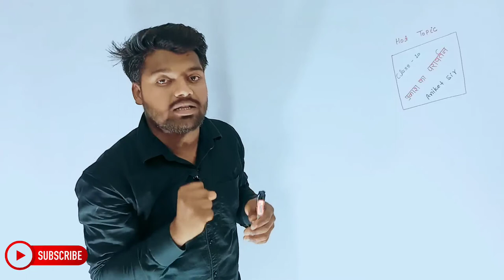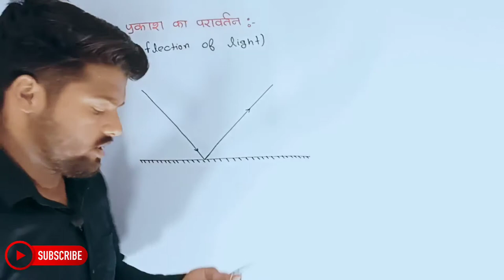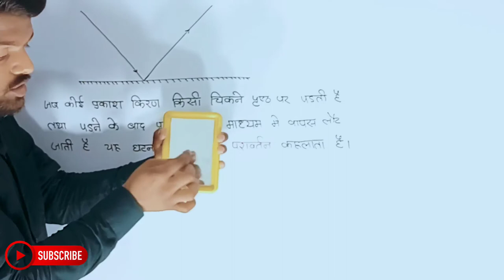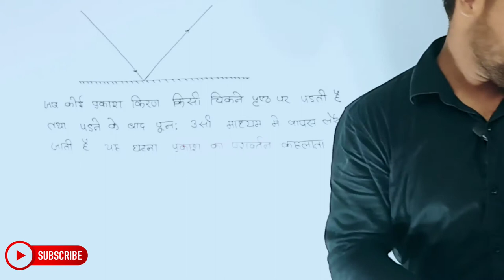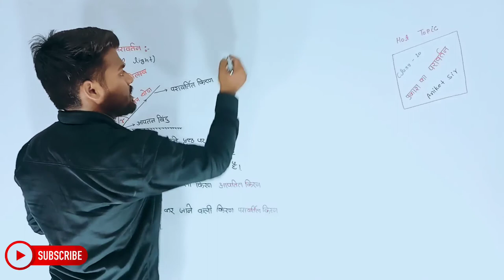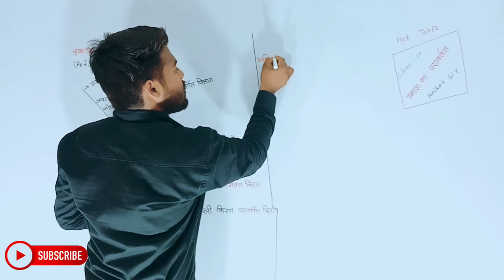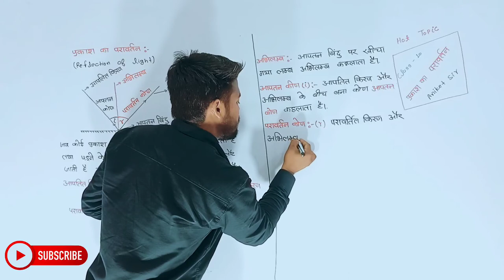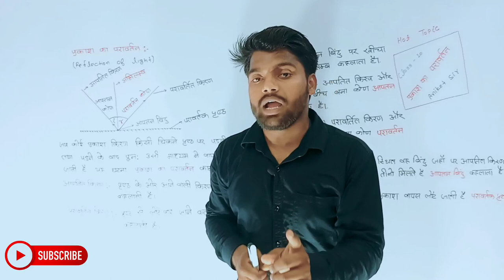Physics Class 10th Chapter 1 | Hindi Medium | प्रकाश | भौतिक विज्ञान 10th | Aniket Sir...